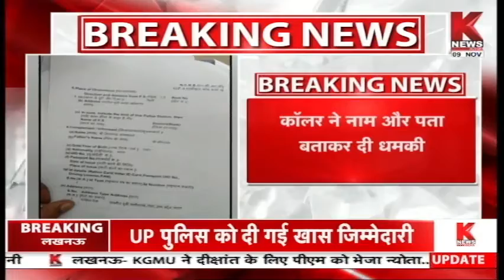Gonda : पत्रकार को धमकी देने का मामला, फोन पर जान से मारने की दी धमकी || Knews